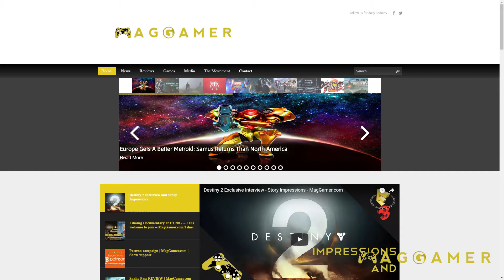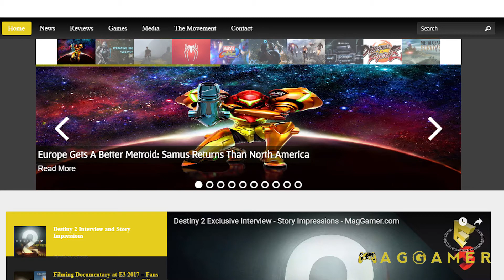Interview with Mixer Co-Founder James Boehm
While at E3 MagGamer.com was filming a Documentary and got a chance to chat with James Boehm the CO-founder of Mixer. We show you a piece of the chat and give our impressions on Mixer as a whole. enjoy.

Please Hashtag our slogan on all social media outlets for some fun chances at prizes.

Video edited by @enlvizions

Our cinematographers for film is Dansimonfilms.com and @GaryMinnie07